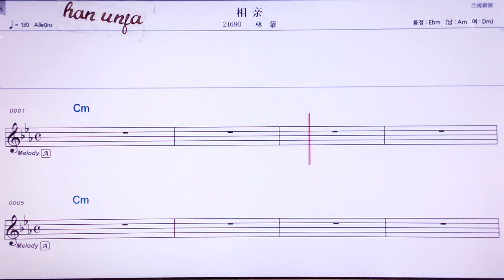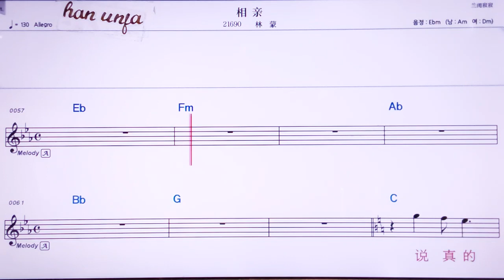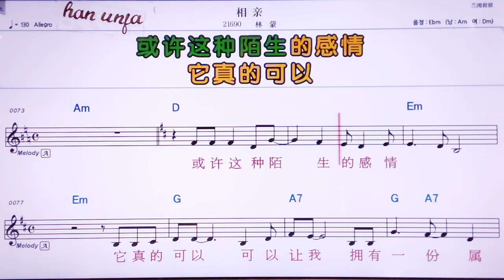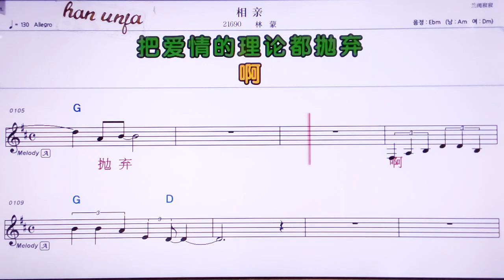💖씨앙친/린멍 👍MR,노래방, 악보, 코드,Karaoke With Sheet Music